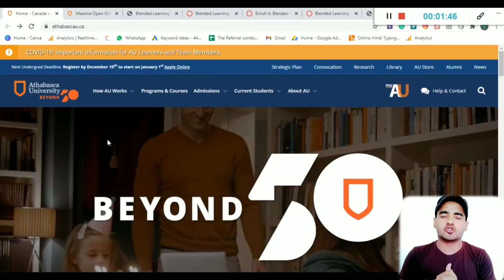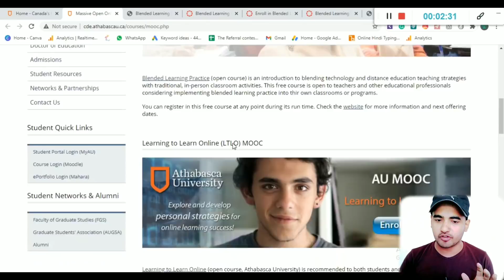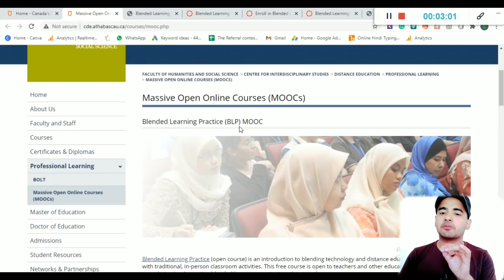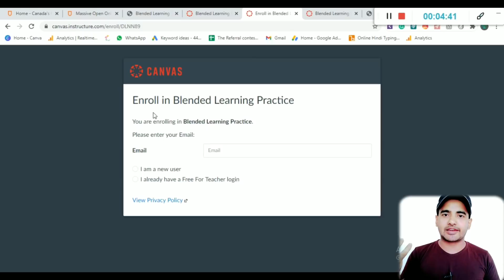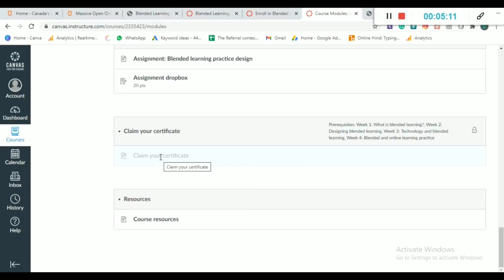Uk University Offers Free Online Courses With Certificate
Topics Covered In This Video :
university free courses
free university degree
free online university courses with certificate
university courses with certificate
open university free courses
free online university
free online university courses
harvard online certificate
free masters degree
harvard courses online
free online masters degree courses with certificates
free online degree courses with certificates for international students
free masters degree online
open uni free courses
mit online courses certificate
free online university degree
free online degree courses
university of free state distance learning
free online mba courses
free online degree programs accredited
stanford university free online courses with certificates
universities offering six sigma certification online
free online degree courses with certificates
free masters programs
harvard university free courses
free university classes for seniors